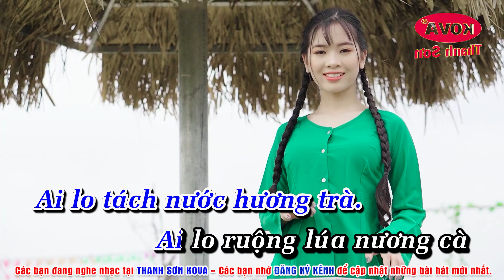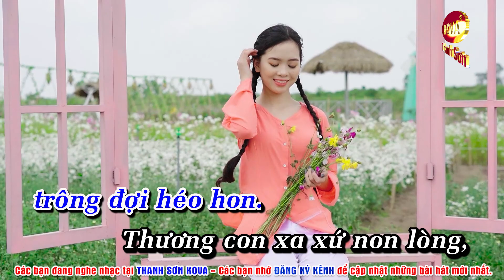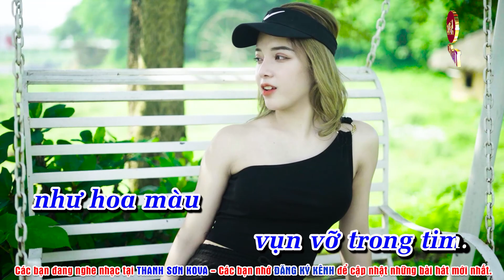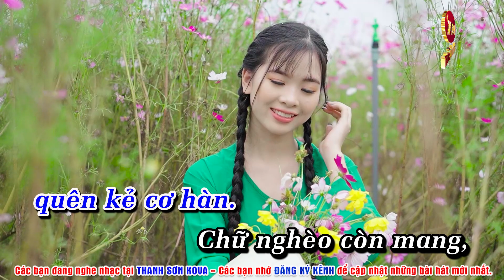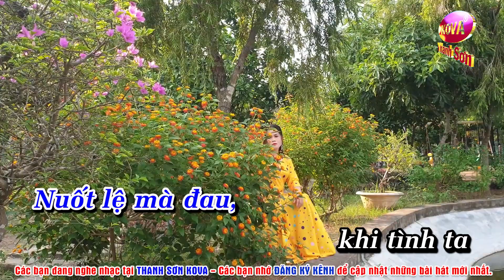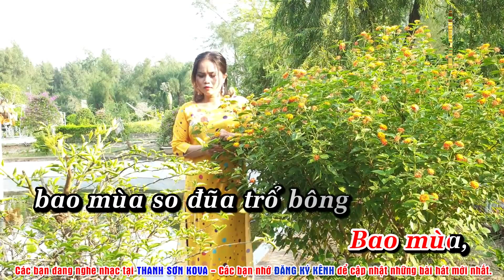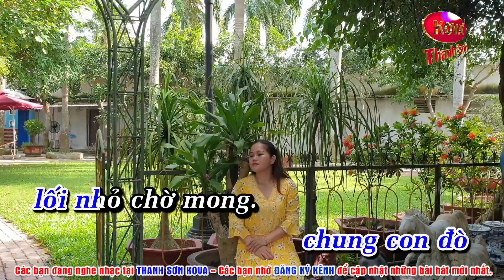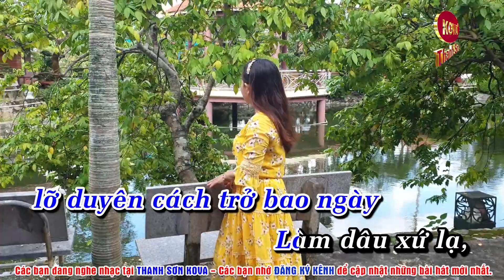Liên khúc Chị Hai Sơn Hạ✔ Karaoke Song Ca - MV 4K UN HDR - BEAT PHỐI HAY NHẤT✔ Thanh Sơn KOVA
►Title : Liên khúc Chị Hai Sơn Hạ✔ Karaoke Song Ca - MV 4K UN HDR - BEAT PHỐI HAY NHẤT✔ Thanh Sơn KOVA
☛Liên Khúc Sơn Hạ 2
❖▬▬▬▬▬▬▬▬▬▬ஜ۩۞۩ஜ▬▬▬▬▬▬▬▬▬▬❖
❖▬▬▬▬▬▬▬▬▬▬ஜ۩۞۩ஜ▬▬▬▬▬▬▬▬▬▬❖
➤Lyrics - Lời bài hát✅